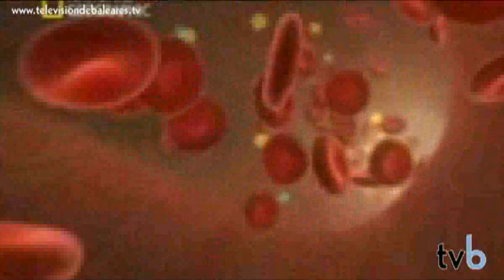Las propiedades de la fresa. Televisión de Baleares. (Palma - Mallorca)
Propiedades de la pera. Televisión de Baleares.

Posicionamiento